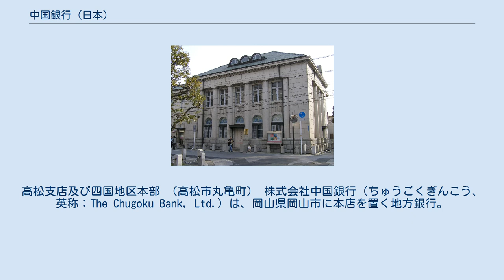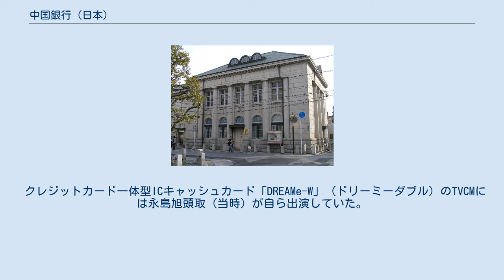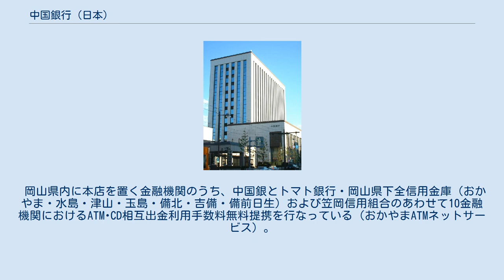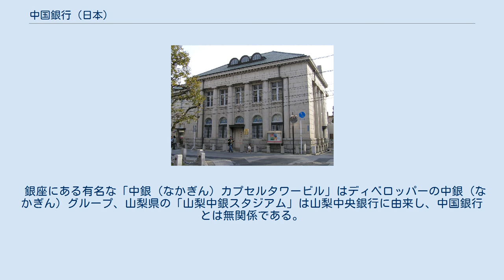中国銀行 (日本)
高松支店及び四国地区本部 （高松市丸亀町） 株式会社中国銀行（ちゅうごくぎんこう、英称：The Chugoku Bank, Ltd.）は、岡山県岡山市に本店を置く地方銀行。
岡山県の指定金融機関である。
広島県（特に備後地方）と香川県の全域にも多くの店舗を展開する。
通称中銀（ちゅうぎん）。
 岡山県及び広島県備後地方や香川県にあった数多くの中小銀行が、合併と買収を繰り返すことによって成長した地方銀行で、1930年（昭和5年）12月21日に第一合同銀行と山陽銀行が合併して中国銀行として設立されて以降、岡山県内最大の銀行として存在している。
 本拠地の岡山県内に本社のある企業における主取引銀行となっている数が最も多く、帝国データバンクが2014年（平成26年）に発表したメインバンク実態調査では23,873社のうち11,156社で46.73%を占めた。
 本行最古の前身は高梁市に設立された第八十六国立銀行であるが、同時期に岡山市では第二十二国立銀行が設立されており、当時はこちらが岡山県最大の銀行として地域経済に多大な影響力を有していたが、日清戦争後に発生した恐慌の煽りを受けて経営状態が急激に悪化したため、安田財閥の救済を受ける形で系列入りし、1923年（大正12年）11月1日に安田銀行（現みずほ銀行）へ統合されたことにより、地方銀行としては岡山県から消滅した。
 本店をおく岡山県内のほか、岡山県に隣接（香川は瀬戸大橋を通じて）している広島県・香川県・兵庫県にも複数の店舗を有する。
大都市圏店舗は大阪市・東京都に各1。
このほか、四国中央市（愛媛県旧川之江市）・米子市（鳥取県）にも店舗を有する。
海外店舗は1（香港）。
 倉敷美観地区にある倉敷本町出張所（旧第一合同銀行倉敷支店）は、1922年（大正11年）に竣工したルネサンス風建築であり、国の登録有形文化財（建造物）。
 備後地方（広島県の東部）は中国銀行にとっては準地元で、製造業を中心とした中堅・中小企業が多いことから、従来より重点エリアと位置づけており、福山市内ほかに多数の店舗を配置し、広島銀行ほかと競争を繰り広げている。
福山市役所近くの国道2号と駅前通の交差点では、中国銀行福山支店と広島銀行福山営業本部が大通りを挟む形で立地している。
みずほ銀行・山口銀行・百十四銀行も隣で同じく大通りに向かい合ってある。
 行名に「本店 岡山市」が併記された例。
大阪支店。
 東京・大阪・神戸（ほか兵庫県南東部）の各支店の看板には、日本にも進出している中華人民共和国の商業銀行である中国銀行（バンクオブチャイナ）と区別するため、他の店舗にはない「本店 岡山市」の文字が書き添えられている。
 ニューヨークにはかつて、世界貿易センタービルに支店があったが、アメリカ同時多発テロで同ビルが倒壊したため、海外駐在員事務所に格下げしている。
海外駐在員事務所は、上海、シンガポールにもあり、上海においては、「バンクオブチャイナ」との区別のため、｢日本CHUGOKU銀行｣と表記している。
 クレジットカード一体型ICキャッシュカード「DREAMe-W」（ドリーミーダブル）のTVCMには永島旭頭取（当時）が自ら出演していた。
また2011年には在阪テレビ局各社にて、兵庫県の明石支店の新設告知（2011年6月）を案内したCMにも永島が出演し、さらに、在阪ラジオ局でも出演のCMが流されるなど、広告塔を担っていた。
 現頭取の宮長雅人も在阪局向けのラジオCMに出演している。
 テレビCMでは、2015年5月放送開始回より、オスカープロモーションの千田絵民を起用。
直近では2019年2月にリニューアルが行なわれている。
 2020年4月には、中期経営計画の内容をストーリー化したイメージ映像を公開。
制作には、岡山県出身の若手映像クリエイター、板谷勇飛を起用した。
 岡山県内に本店を置く金融機関のうち、中国銀とトマト銀行・岡山県下全信用金庫（おかやま・水島・津山・玉島・備北・吉備・備前日生）および笠岡信用組合のあわせて10金融機関におけるATM･CD相互出金利用手数料無料提携を行なっている（おかやまATMネットサービス）。
 倉敷支店倉敷本町出張所（旧 第一合同銀行倉敷支店）は、国の登録有形文化財となっている。
 ※廃止日は最終営業日 障がい者のうち、ATM操作ができないなどの理由で...